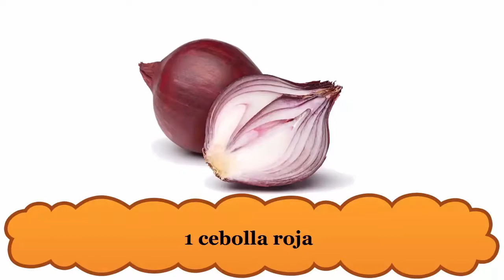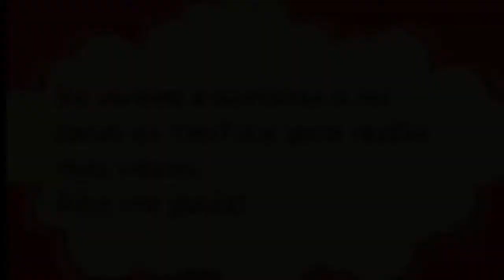Como preparar un delicioso sancocho de rabo | Receta Colombiana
En este vídeo aprenderás a preparar un delicioso sancocho de rabo en casa.

Ingredientes
5 dientes de ajo
1 cebolla roja
1 pimentón verde
2 ramas de cebolla larga
2 ramitas de cilantro
1 rama de cebollin
4 libras de papa
3 libras de yuca
2 plátanos verdes

Un vídeo con licencia CC -  Reutilizado del canal de Keryn Mendoza